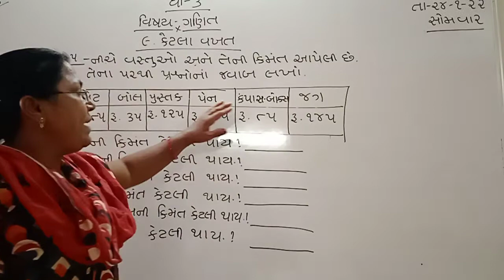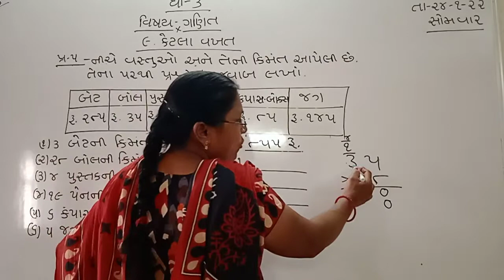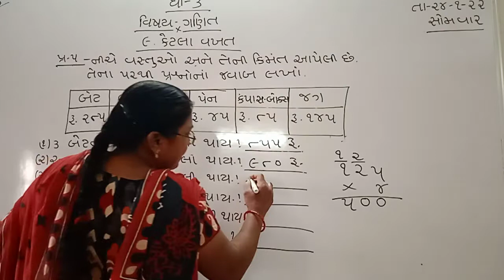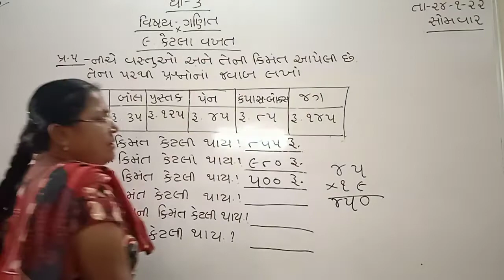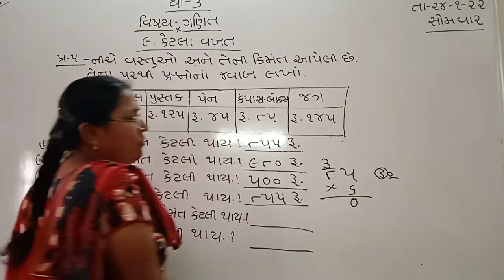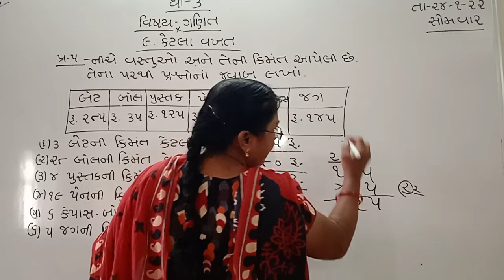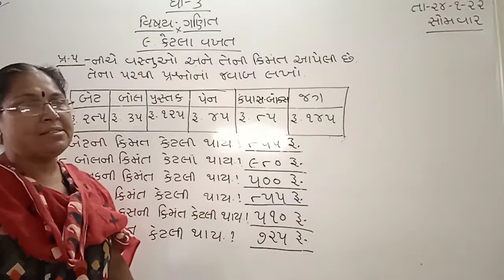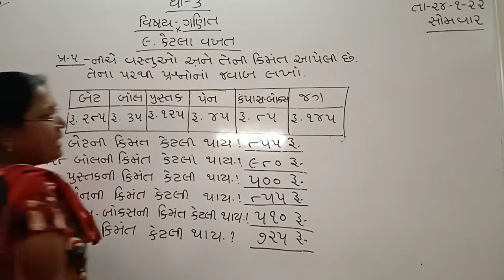24 January 2022